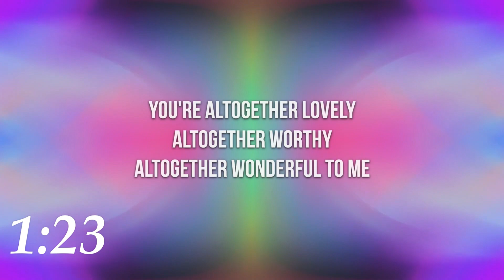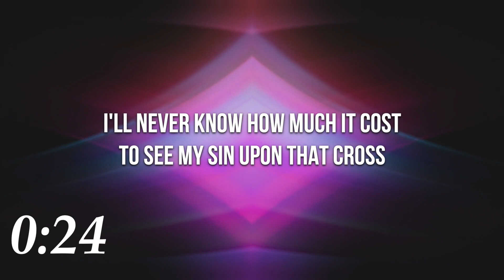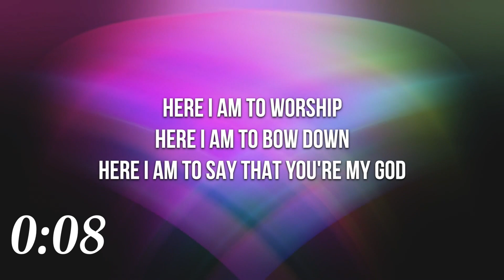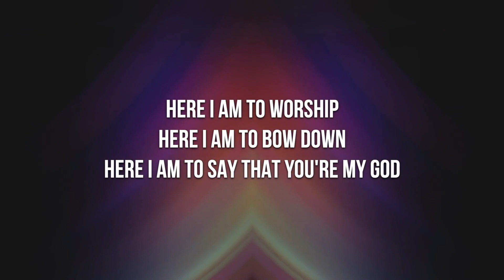Gospel Gleanings: February 22, 2023 - Gospel of Mark: Chapter 3, cont.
As we explore the healing of the man with the withered hand and the confrontation it produces with the religious class we find an underlying truth: When God reveals Himself we have two choices, 1. surrender to Him or 2. Ignore Him and supress the truth, the result of which is that your heart becomes harder and harder.